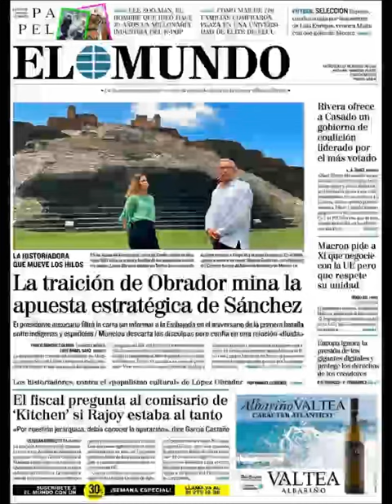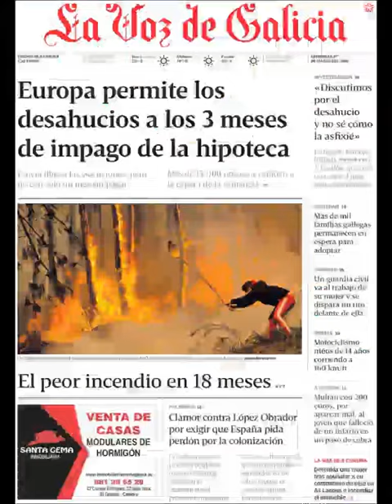Noticias Miércoles 27 Marzo 2019 Portadas Titulares Diarios Periódicos España Spain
Principales Titulares de Noticias en Portadas Diarios Periódicos Españoles del Miércoles 27 de Marzo de 2019 ¿Que le Parecio este día?